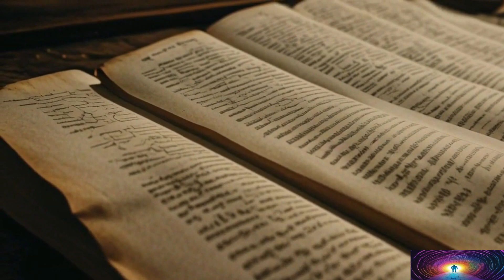O MUNDO DA IGREJA ORTODOXA ETÍOPE: UMA VIAGEM PELA HISTÓRIA E TRADIÇÃO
A Etiópia, um país banhado pelo sol escaldante da África, se revela como um mosaico de paisagens áridas e montanhas imponentes,  um berço da humanidade que guarda segredos milenares e uma tradição religiosa singular que ecoa há séculos: a Igreja Ortodoxa Etíope, também conhecida como Igreja Tewahedo.